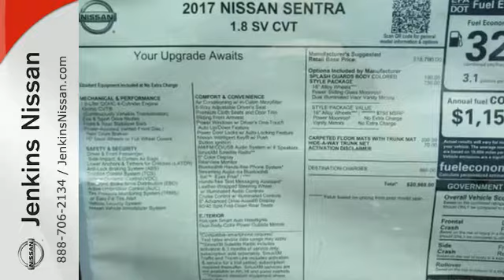New 2017 Nissan Sentra Lakeland FL Tampa, FL 17S528 - SOLD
Year: 2017
Make: Nissan
Model: Sentra
Trim: SV CVT
Engine: 1.8 L 4 Cyl. Cyl.
Color: Gun Metallic
Stock #: 17S528
VIN: 3N1AB7AP8HY319329
New Arrival! This 2017 Nissan Sentra SV will sell fast! This Sentra has many valuable options! Bluetooth Connectivity. Satellite radio. Aux. Audio Input. -Front Wheel Drive -Security System -Keyless Entry -Steering Wheel Controls -Leather Steering Wheel -Automatic Transmission On top of that, it has many safety features! -Traction Control Save money at the pump, knowing this Nissan Sentra gets 37.0/29.0 MPG! We are located at 4401 Lakeland Hills Blvd, Lakeland, FL 33805. NEW NISSAN SAVINGS - Must Finance with NMAC. Online pricing includes all Nissan Rebates. Online discounts apply to retail purchase. Vehicles must be in stock. LEASES may vary. OUT OF STATE pricing may vary due to rebate variances. Sales Tax Title License Fee Registration Fee Finance Charges and $899 Dealer Fee are additional to the advertised price. We make every effort to have accurate pricing but occasionally mistakes occur. Please call if you have any questions. Current pricing Valid through 05.31.17

Address:
401 State Rd 33 N